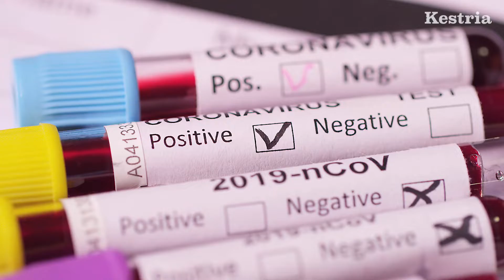Kestria NGO & Not For Profit Practice Group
We are all too aware that we live in an era of ongoing disruption in which powerful geopolitical forces are changing how organizations respond and lead.